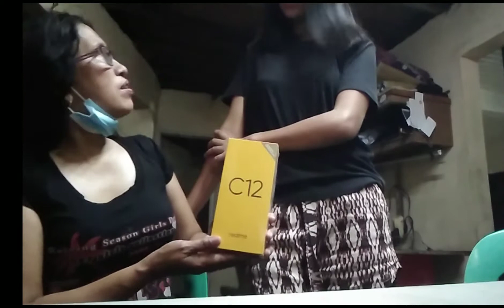pasalamat ni riana sa mama nya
welcome amiga to my channel